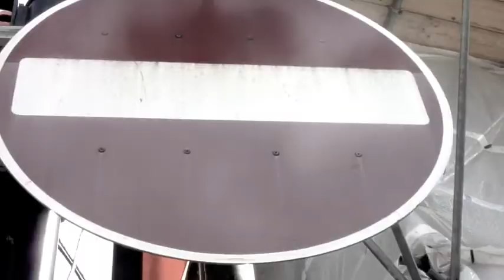The City - Ed Sheeran (Marinated Herring)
This music video was made for a college project *all copyright* Atlantic Records, Ed Sheeran. Paw Print